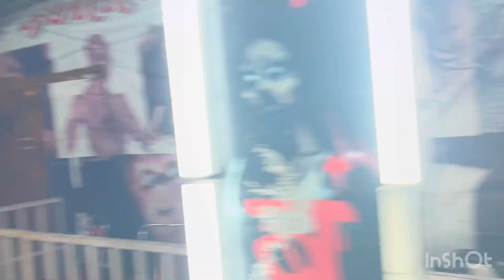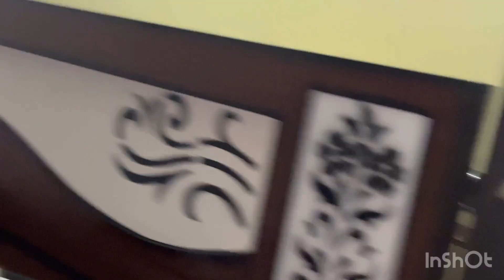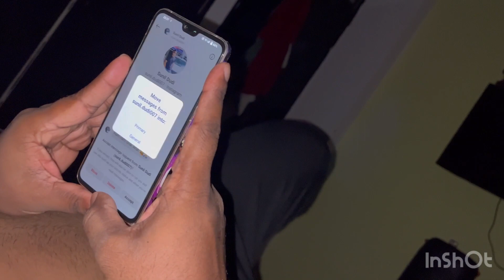Delhi ka Sabse Bada Mela 🎡 / Dwarka sector 9 ghost Road ￼￼👻